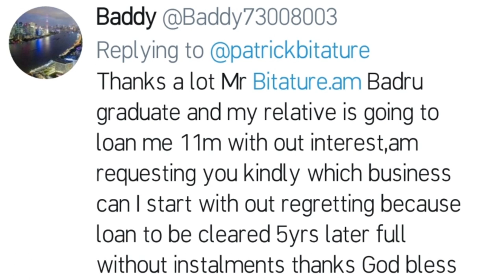What would i do with 11 million Ugandan shillings?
If I was given 11 million shillings today, what would I do with it? First of all, I’d take it to the bank – not just to leave it there, but to see if I can borrow more against it. I would go with a business plan. I would think: how can I leverage this 11 million? I’d want them to lend me more so that I can go away with maybe 20 million, then I’ll have got a bigger pool of capital to invest.
With that capital, I would go into business, and I might go into trading. Trading is the easiest way to make the capital grow.